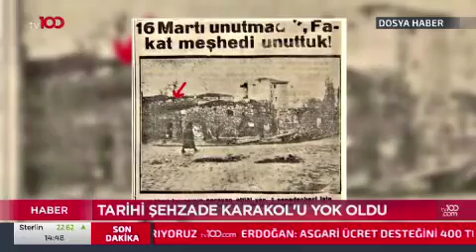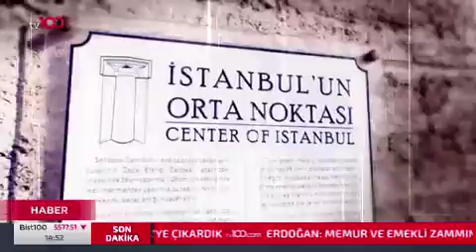İstanbul'un korunması gereken eşsiz mirasları (3.Bölüm) Arkeolog Ömer Faruk Yavaşçay